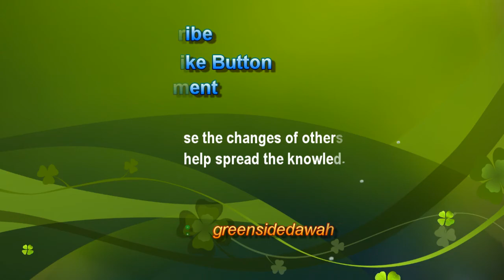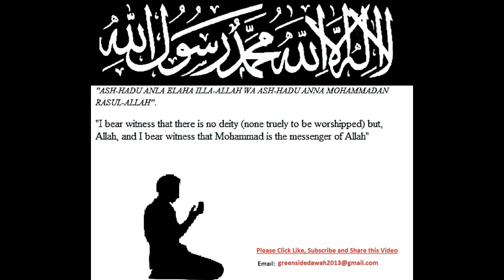Bangla Lecture: Accepting The Truth And Rejecting Falsehood